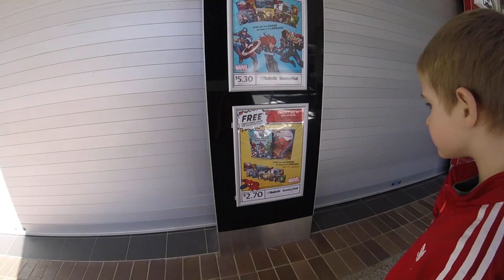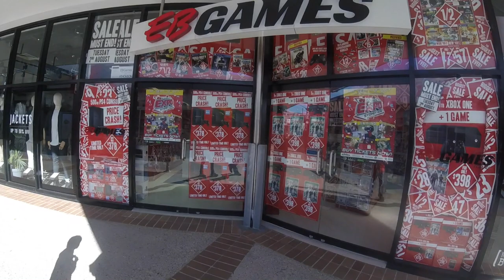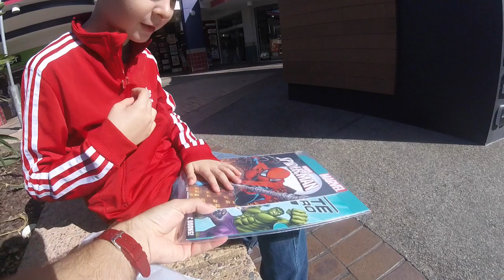Egy Vidám Nap